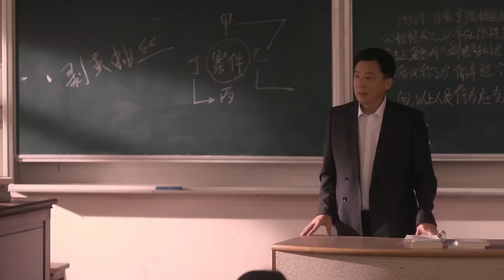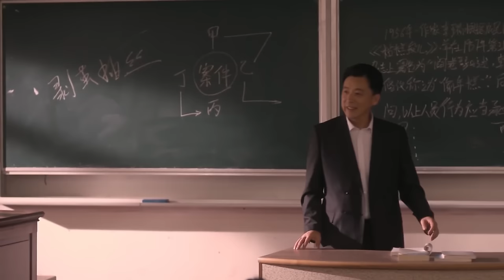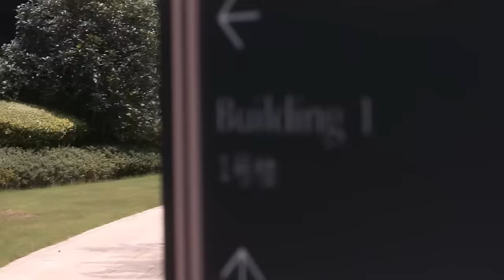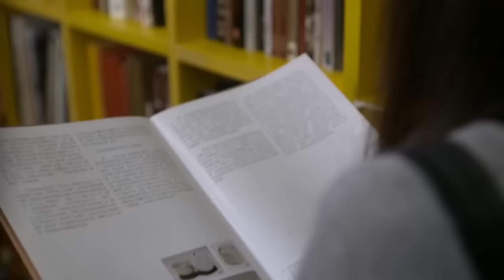默笙以琛的婚後生活也太甜了吧！又摟右抱如膠似漆，分分鐘都要黏在一起，簡直甜番了！❤️Chinese Drama❤️鍾漢良&唐嫣